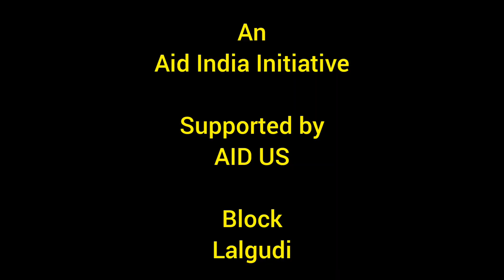Esk Village Program